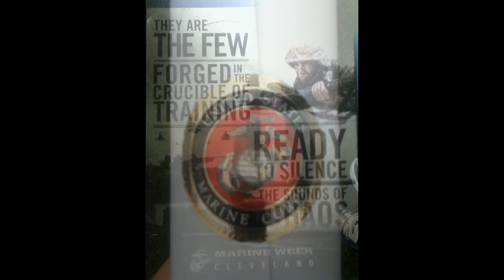Marine Week in Cleveland 2012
this is video clips and photos from the Marine Week held downtown on June 16th. the aircrafts are part of the land, water, and sea simulation.. you dont want to miss this week.
all credit of the song goes to its owners and i dont now have rights to it.